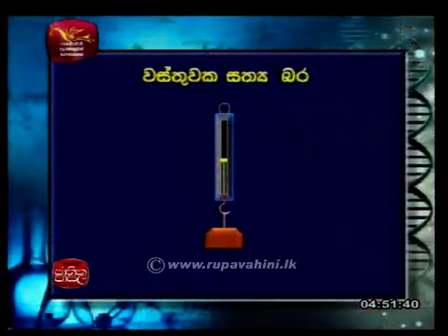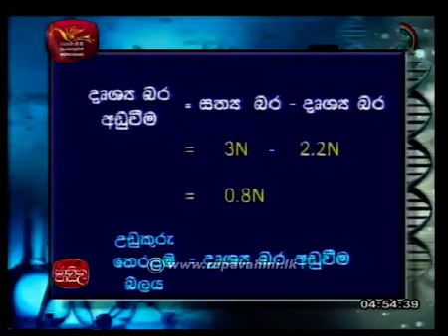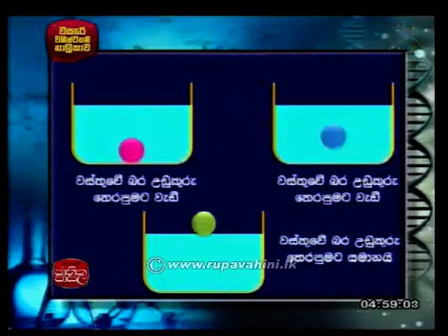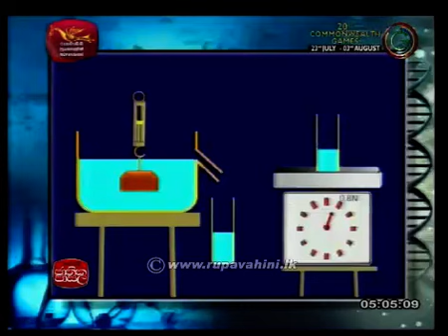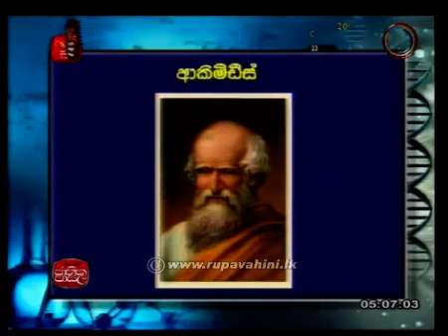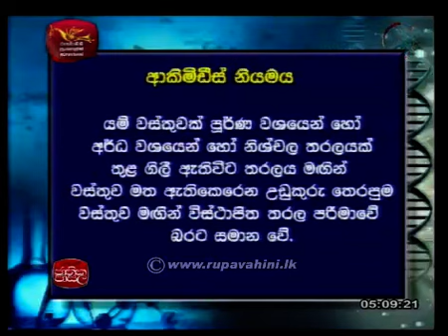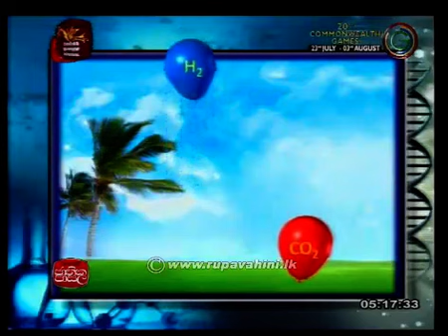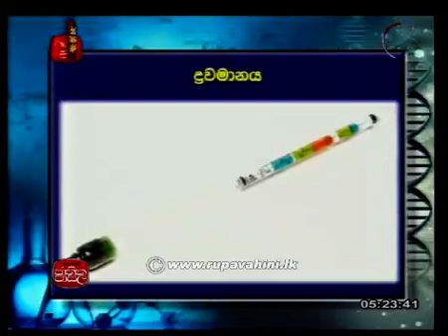Jathika Pasala OL Science 2014 Lesson 28